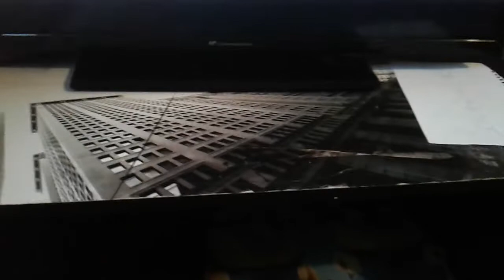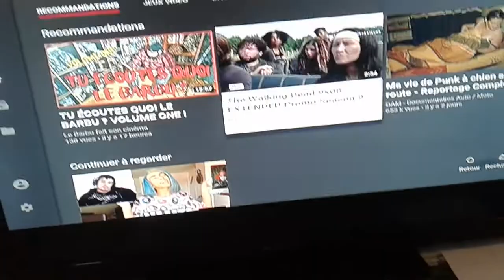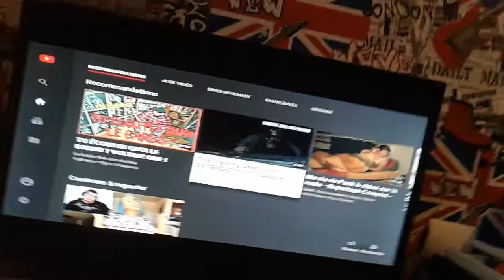Ma réaction au trailer de l'episode 8 de la saison 9 de the walking dead ',alerte spoiler